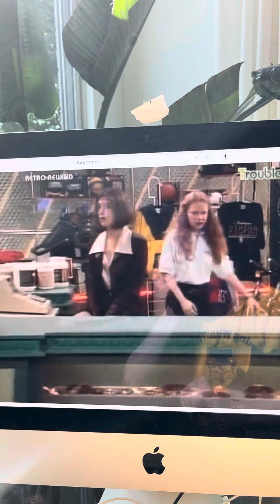Hang Time- Mary Beth gets a job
From s1 e10 “The Sweat Shack”.